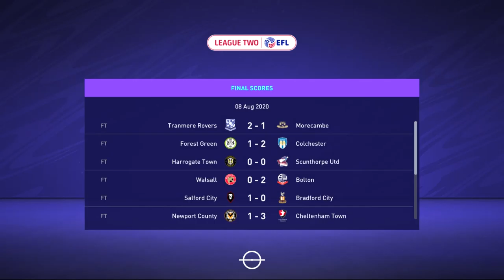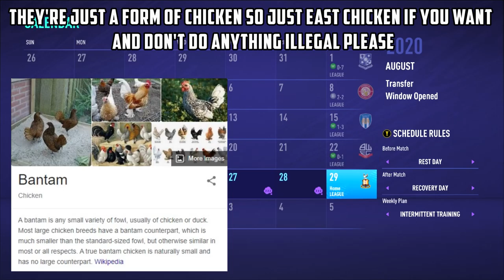THE BEGINNING OF AFC TOPSBROUGH! FIFA 21 Create a Club career mode #1 | Kelu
this may be my favourite video i've made yet. It is also potentially the dumbest. It is also half an hour long, with 90% of that being absolute waffle. Enjoy guess.
This took quite a bit of effort to prepare so a like and sub will not go unnoticed. cheers.
Even tho this is prob the biggest series on my channel so far i am not opposed to doing dumb shit with it. The more dumb shit the better actually, so go wild in the comments. Remember we have access to the cheat engine and all that fun stuff, so give your stupidest possible ideas.
If you read this far comment "Giroud's first and only touch"